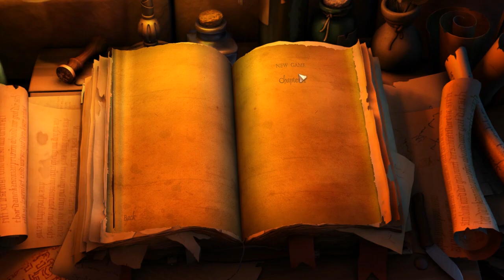The Book of Unwritten Tales - Ep.01 - My Precious! (Let's Play)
In a world torn by war, the aged gremlin archaeologist Mortimer MacGuffin harbors the dark secret of a powerful artifact. Whoever calls this artifact his own, will determine the fate of the world.

While the Army of the Shadows sends out its best and most devious agents to discover the secret, the Alliance's four heroes find themselves involuntarily drawn into the crisis...